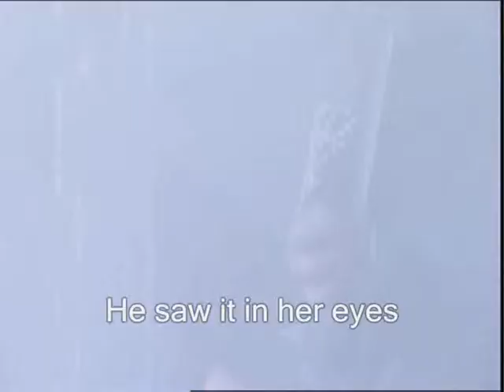Possessed - Confessions (Sub - Eng)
Possessed Live Wacken 2007